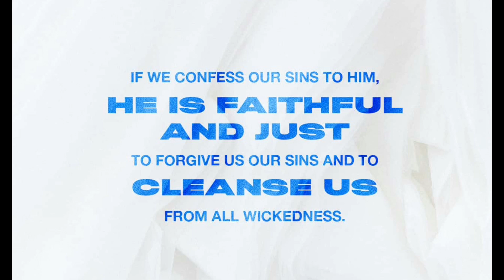NEW | HOUSE CLEAN WITH ME 2021 | REAL LIFE MESS | CLEANING MOTIVATION | HUGE MESS CLEANING VIDEO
AMAZON BIKE

Veronica Gutierrez